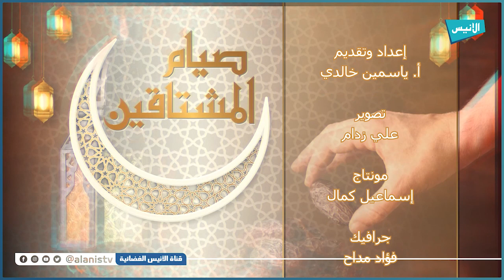خشيت أن تفرض | صيام المشتاقين 11 | أ. ياسمين خالدي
خشيت أن تفرض
صيام المشتاقين 11
أ. ياسمين خالدي
5000
فيسبوك :